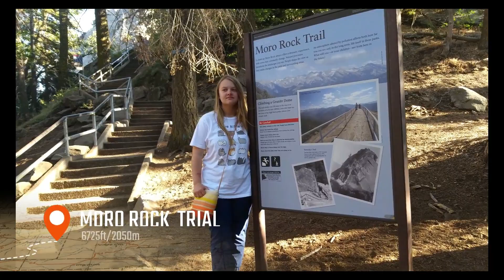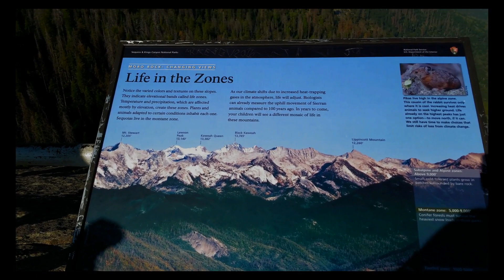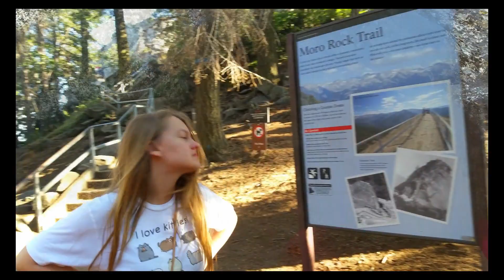SEQUOIA NATIONAL PARK